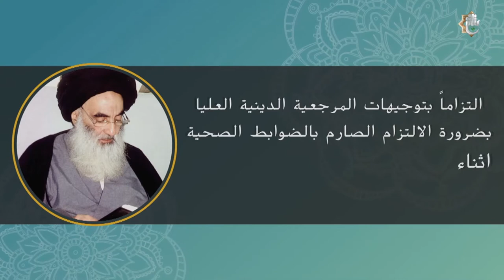برنامج أجر العاملين | قسم حفظ النظام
*برنامج أجر العاملين*
اعداد وتقديم : جسام السعيدي
ضيف الحلقة: السيد هاشم الموسوي معاون رئيس قسم المواكب والهيئات والمواكب الحسينية
برنامج تلفزيوني يتحدث عن الخدمات المقدمة من قبل أقسام العتبة العباسية المقدسة الى الزائرين الكرام في الزيارة الاربعينية لعام 1442هـ
يمكنكم متابعتنا على مواقع التواصل الاجتماعي
1- فيسبوك..
ALKafeel.Art.Production
2- تويتر..
AlkafeelMedia
3- التليجرام..
alkafeelforartisticproduction
4- الانستكرام..